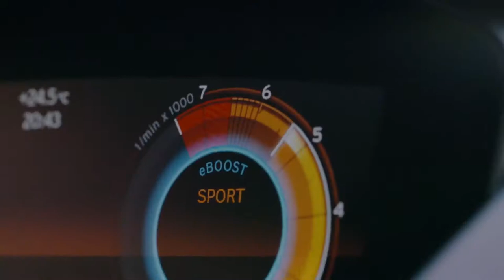2018 NEW BMW i8 Roadster Coupe - Launch Film